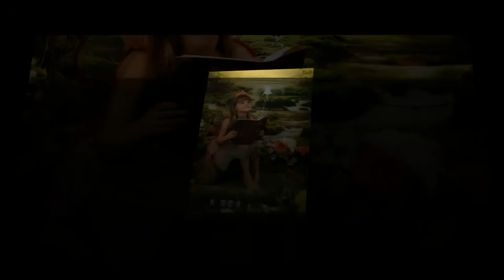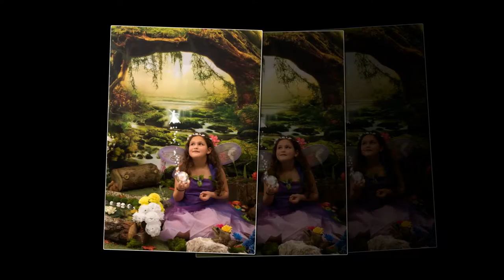Nyah & Freya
Nyah & Freya in the Enchanted Forest